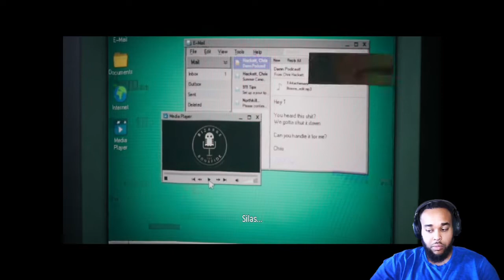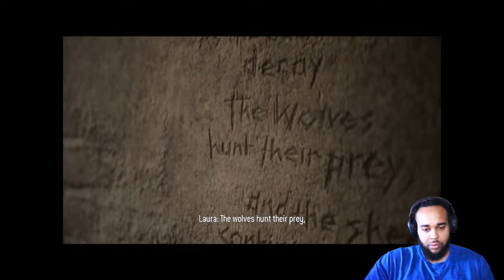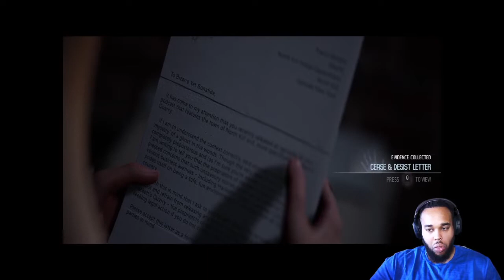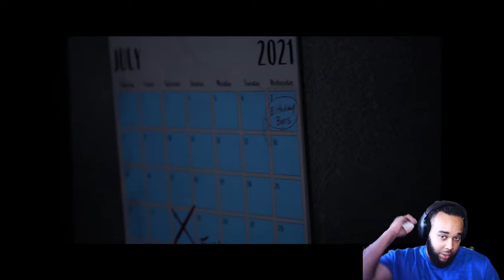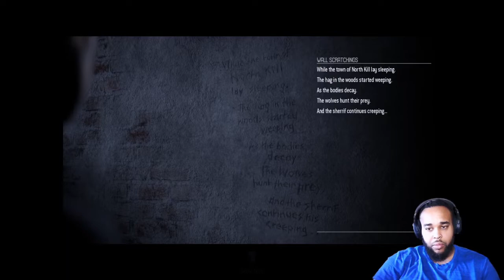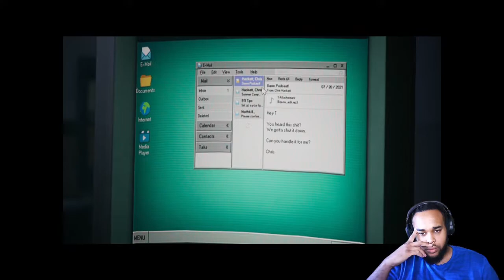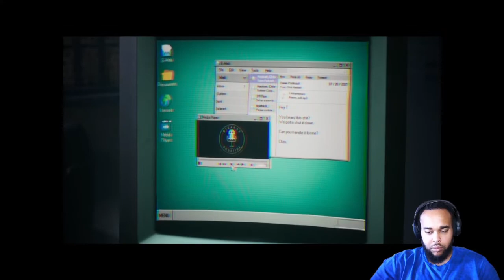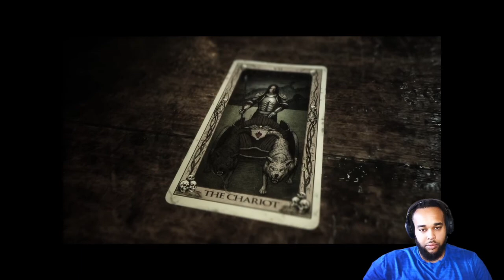SHE NOT PLAYIN!!! - THE QUARRY GAMEPLAY WALK THROUGH PART 7